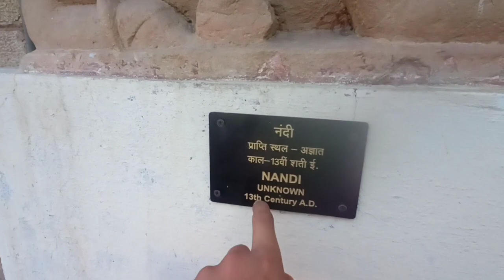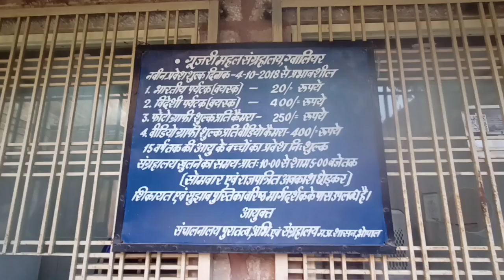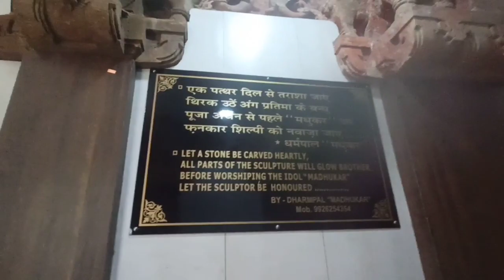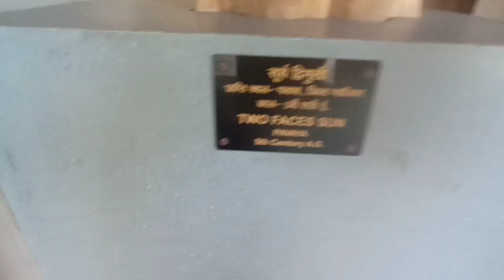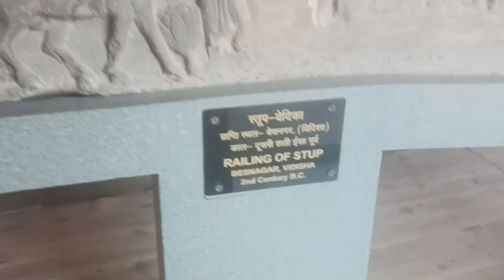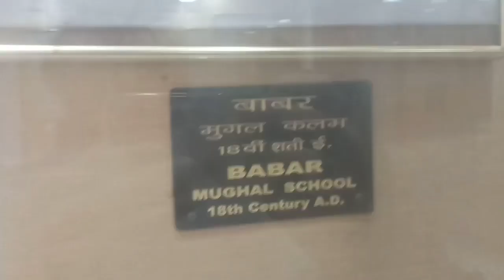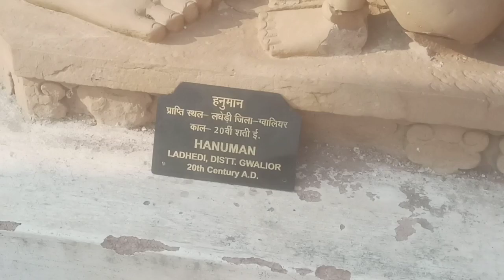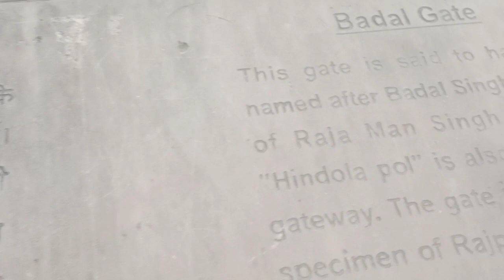Gujari Mahal Gwalior|Gwalior Fort|gwalior gujari Mahal@athvlogs5812 gwalior museum|मृगनैनी महल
gujari Mahal Gwalior
gwalior fort

# ath vlogs and entertainment
gwalior kila